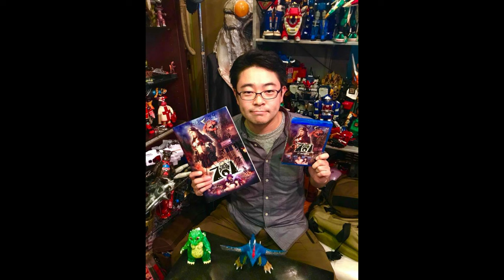MENGENAL KIYOTAKA TAGUCHI ! SUTRADARA YANG PALING BERJASA DALAM FRANCHISE ULTRAMAN!! ( 短い伝記 田口 清隆 )